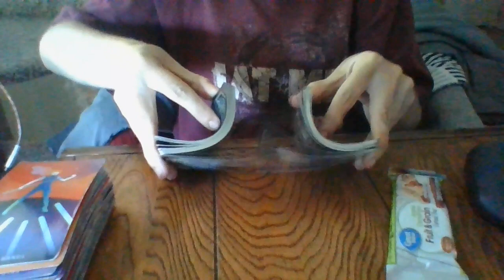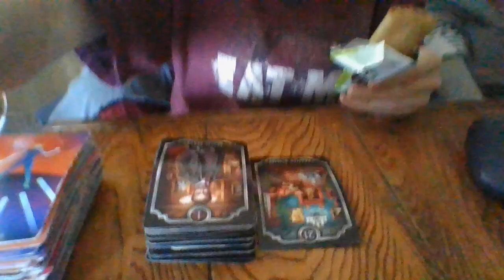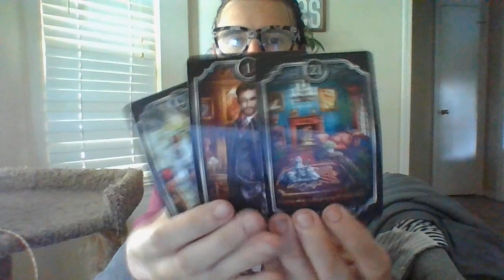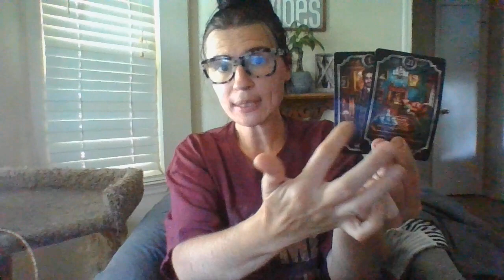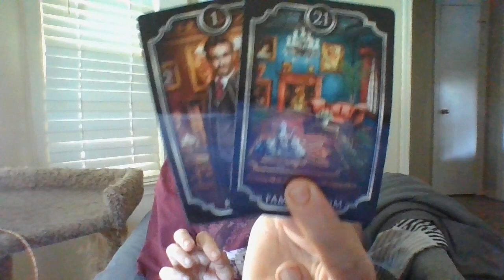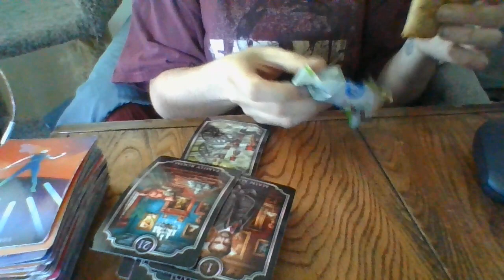AUGUST22-CHARGESAREABOUTTOBEPRESSEDFORIDENTITHEFTANDFRAUD!ITALLSTARTEDWITHAVOYEURCAMERAINTHEPAST!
Gifts: address upon request- text